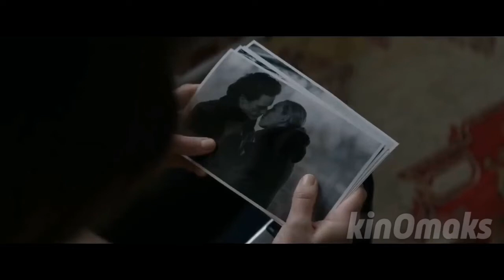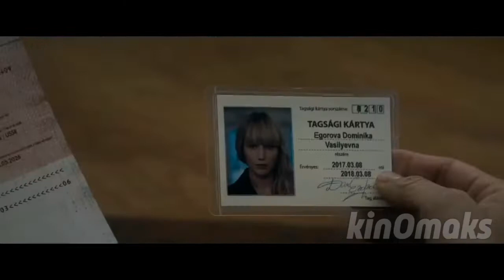The Secret Intelligence Service trains young people to use their mind and body as weapons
Dominika Egorova's career ends after an accident on stage. The upcoming problems with money and housing force the girl to seek help from her uncle, who works in the government. Dominika is forced to become a recruit at the Sparrow School, where talented people are trained to use their mind and body as weapons.

A brief retelling of the film "Red Sparrow/Red Sparrow" (2018)